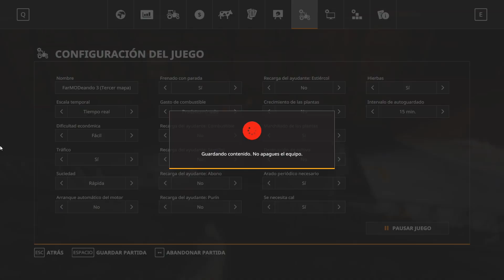[FS19] FarMODeando 3 - Cap. 47 - Ración mezclada pasada por agua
PERIFÉRICOS PC
▶ RATÓN: Razer DeathAdder Elite
▶ ALFOMBRILLA: HAVIT MP857
▶ TECLADO: Ozone StrikePro Cherry RED
▶ CASCOS: SteelSeries Actris Pro Wireless
▶ MICRÓFONO: Yeti Microphone USB
▶ MANDO: Xbox One (Mando inalámbrico + Adaptador Wireless para Windows)

COMPONENTES PC
▶ CAJA: Zalman Z11 Plus Azul
▶ PLACA BASE: MSI Z97 Gaming 5
▶ DISCO DURO SSD: Kingston HyperX SSD 3K 120GB
▶ DISCO DURO HDD: Seagate Barracuda 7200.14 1TB SATA3
▶ TARJETA GRÁFICA: Gigabyte GTX 1080 G1 Gaming 8GB GDDR5X
▶ PROCESADOR (CPU): Intel Core i7-4790K 4.0GHz
▶ VENTILADOR CPU: Noctua NH-U9H SE2
▶ MEMORIA RAM: G. Skill Ripjaws X DDR3 1600 PC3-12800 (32GB - 4x8GB)
▶ FUENTE DE ALIMENTACIÓN: Corsair CX750 Builder Series 80 Plus Bronze
▶ SISTEMA OPERATIVO: Windows 10 Pro (64 bit)

PROGRAMAS
▶ GRABAR: Action! Mirillis
▶ STREAMING: OBS (Open Broadcaster Software)
▶ EDICIÓN: Adobe Premiere Pro CC 2018
▶ CREACIÓN DE MINIATURAS: Adobe Photoshop CC 2018
▶ VIDEOJUEGOS: Steam, Origin y Uplay
▶ OTROS: Blender y Adobe After Effects CC 2018